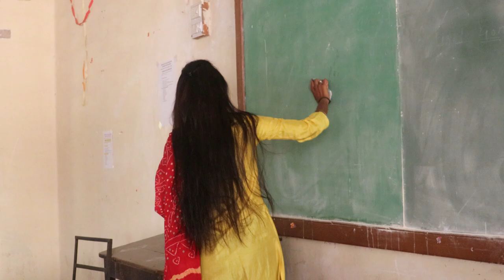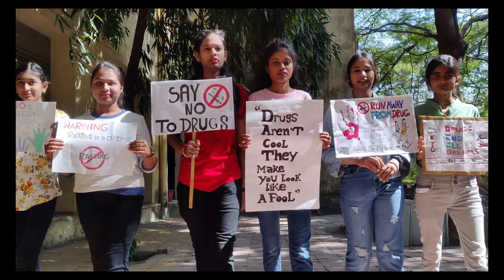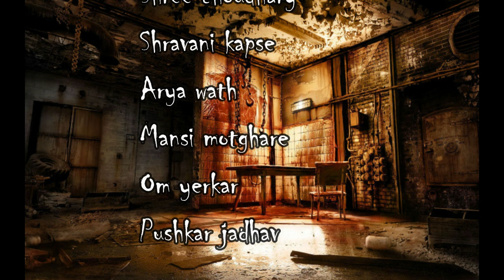न्याय - the war against white poison.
Film club Committee presents!!!Z
Expecting your love and support.

न्याय:- The war against white Poison  is a 2022Indian Hindi-language moral based short film directed by Pranali Mishra and written by Khushi Barole and Chaitanya Kothekar. It was produced by Film club production of Government Polytechnic Nagpur.The film follows the life of drug addict college student name Aniket Pundlike as Avinash his addiction with drugs, suicide. Aniket pundlike stars as the title character, along with an ensemble cast which features Chaitanya kothekar, Om yerkar, Pushkar Jadhav, Ankit Bhongade,Mansi Motghare.

Starring:-
Aniket Pundlike
Chaitanya Kothekar
Om Yerkar
Pushkar Jadhav
Ankit Bhongade
Mansi Motghare
Adhar Maheshgauri
Sumanshu Chaple
Atharva Joshi
Srushti Bhoyar
Gauri Nikam
Amish Mendhe
Arya Wath
Piyush Tapre
Shravani Kapse
Yuvikalakshmi Thaokar

Cinematography:- Shailesh Mishra

Sound Production:- Shree Chaudhary

Lyrics and Song:-
Yash kawadisao(Say no to drugs)
Rishikesh Gholwe (Isko yaari bulate hai)

shooting

 Location:-Government Polytechnic Nagpur Premises.

Budget:-Zero Budget

Editors:- Soham Wani & Pradnya Kapuskar

Publicity:- Aniket Pundlike

SAY NO TO DRUGS (Prod. by Pendo46)

Thankyou so much for watching, any feedback is so welcome!
Hoping to do more things like this in the future.